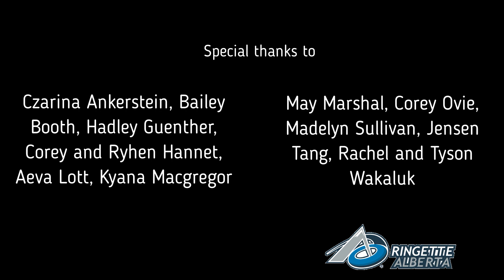Goalside defense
A very important tactic in ringette, having good defensive position all over the ice.